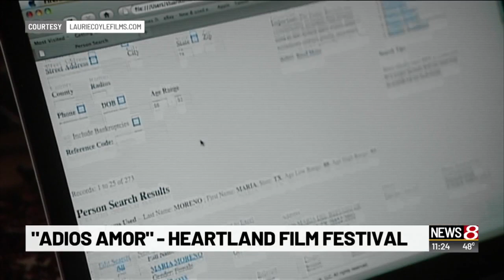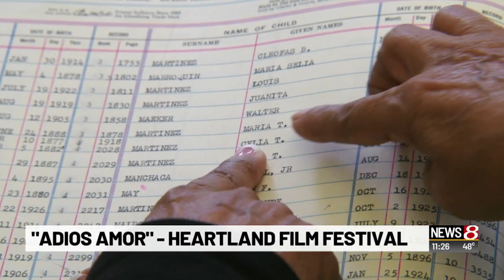A look at film 'Adios Amor'